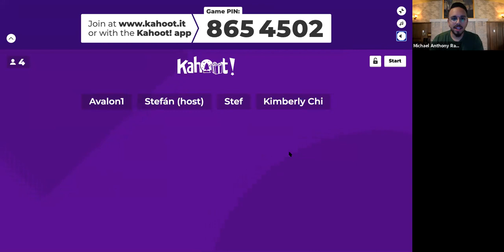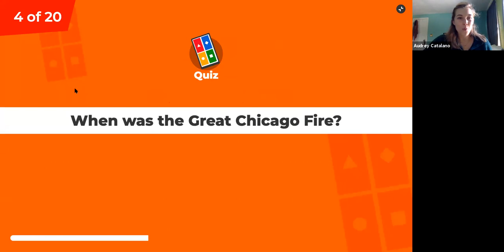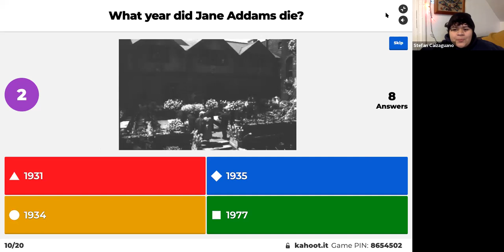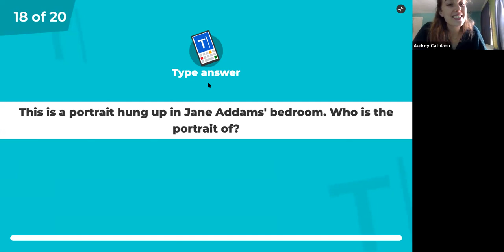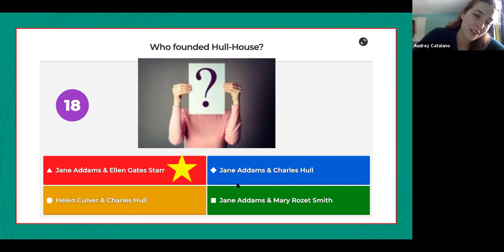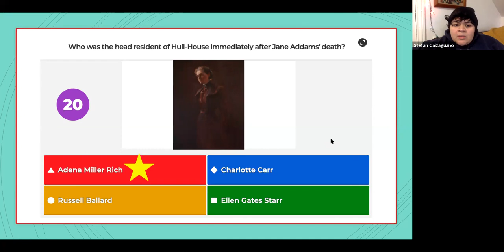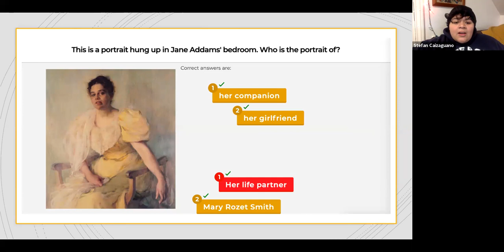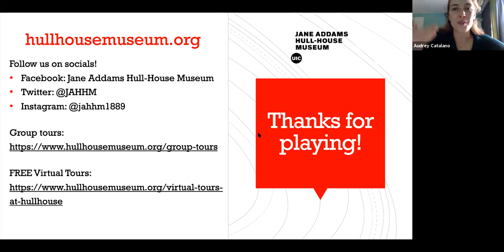Hull-House Trivia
Think you’re a Hull-House expert? We asked questions about Jane Addams and the Settlement’s Reformers, Chicago history, past Museum exhibitions and our featured partners!  Educators dive into the answers and make you more knowledgeable about Hull-House history!

About Jane Addams Hull-House Museum:

Jane Addams Hull-House Museum serves as a dynamic memorial to social reformer Jane Addams, the first American woman to receive the Nobel Peace Prize, and her colleagues whose work changed the lives of their immigrant neighbors as well as national and international public policy. The Museum preserves and develops the original Hull-House site for the interpretation and continuation of the historic settlement house vision, linking research, education, and social engagement

The Museum is located in two of the original settlement house buildings- the Hull Home, a National Historic Landmark, and the Residents' Dining Hall, a beautiful Arts and Crafts building that has welcomed some of the world's most important thinkers, artists and activists.

The Museum and its many vibrant programs make connections between the work of Hull-House residents and important contemporary social issues.

Founded in 1889 as a social settlement, Hull-House played a vital role in redefining American democracy in the modern age. Addams and the residents of Hull-House helped pass critical legislation and influenced public policy on public health and education, free speech, fair labor practices, immigrants’ rights, recreation and public space, arts, and philanthropy. Hull-House has long been a center of Chicago’s political and cultural life, establishing Chicago’s first public playground and public art gallery, helping to desegregate the Chicago Public Schools, and influencing philanthropy and culture.